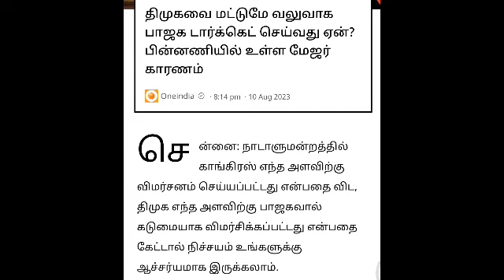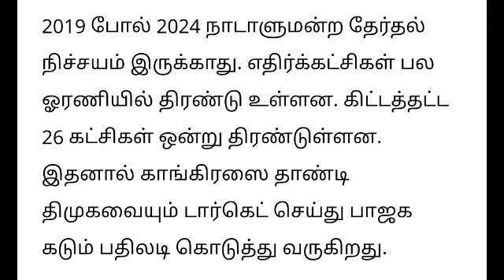Today Breaking News தலைப்பு செய்திகள் Today Morning Headlines Tamil - bjp latest updates